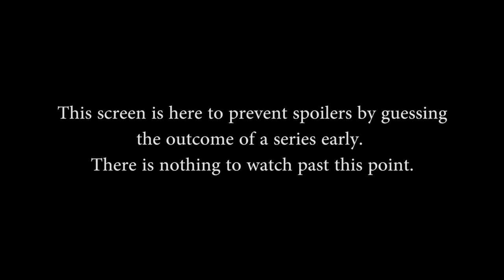NA Challenger Cup Grand Finals - Finals Game 2 (Summer 2015)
NA Challenger Cup Grand Finals - Finals Game 2 (Sat. July 11th, 2015).
Picks & Bans: n/a, Game Start: 0m00s

Not all matches were streamed for this event.

Full list of matches for this weeks event:

Teams in this match: Hi Five, Yomi

Gods in Match: Fenrir, Bastet, Poseidon, Athena, Hou Yi, Awilix, Bellona, Chronos, Sobek, Medusa